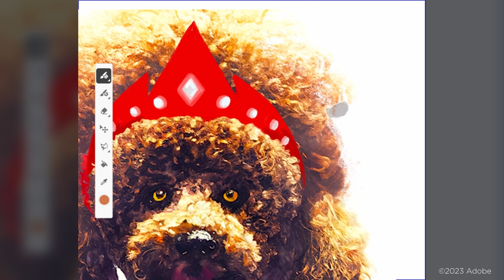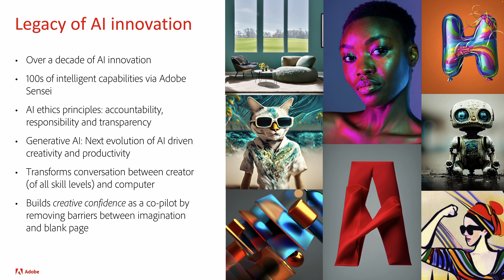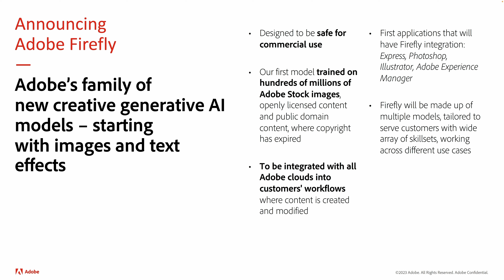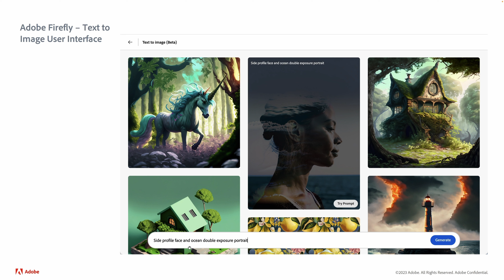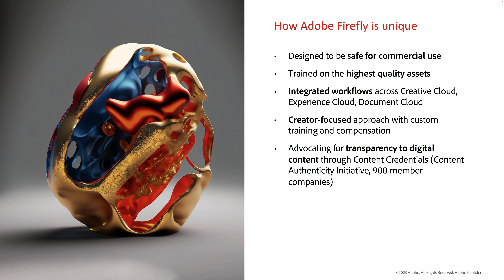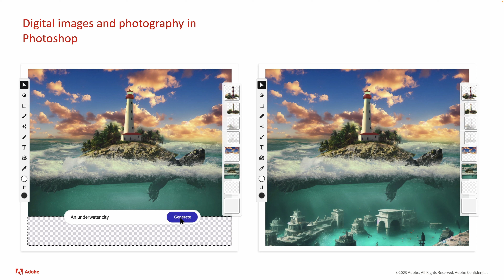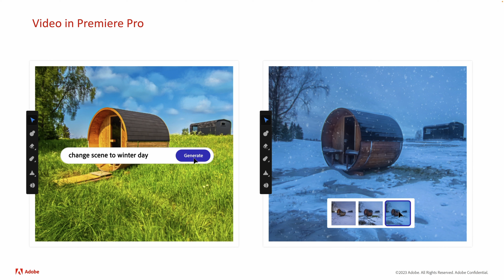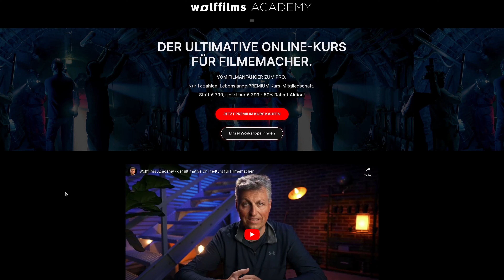Adobe Firefly beta. Ein Gamechanger? | Vorstellung von Adobes neuester KI-Software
Wir leben in spannenden Zeiten. Momentan vergeht fast kein Tag ohne dass die „grossen“ Player auf dem Gebiet der KI ihre bahnbrechenden Neuheiten vorstellen: GPT4, MidJourney 5, Stable Diffusion Control Net, Runway Gen1 und Gen2, Google Bard, usw. Nur um Adobe ist es verdächtig ruhig gewesen; im Bereich der generativen KI herrschte bislang absolute Funkstille. Bis gestern. Da wurde für mich völlig überraschend Adobe Firefly als Beta vorgestellt. Reicht das jetzt zum Gamechanger? Wenn die Beta aber hält, was sie verspricht, dann bin ich mir sicher, hat sie diese Vokabel verdient!

🎓 Meine Onlinekurse bei arktis.de:
00:00 - Start
00:05 - Intro
01:40 - Firefly Features
03:00 - Adobe Sensei
03:30 - Was ist Firefly?
04:15 - Der Macher steht im Mittelpunkt
04:40 - Text to Image
05:52 - Text Effekte
06:08 - Was macht Firefly besonders?
06:44 - In-/Outpainting in Photoshop
07:40 - Illustrations
07:51 - Video in Premiere Pro
08:15 - 3D modeling
08:34 - Marketing und Social Media
08:44 - Mein Fazit
09:04 - Outro